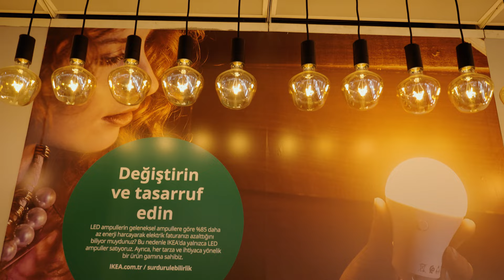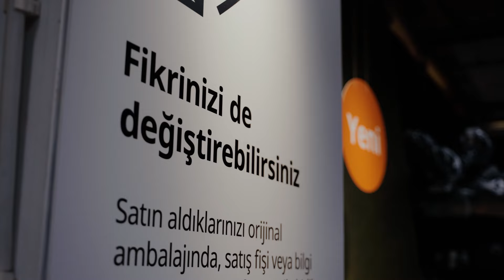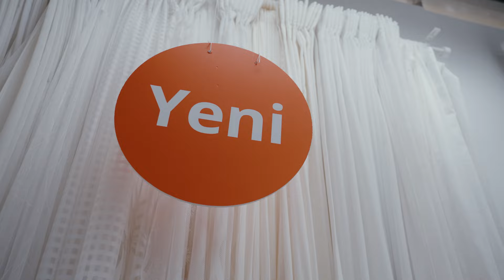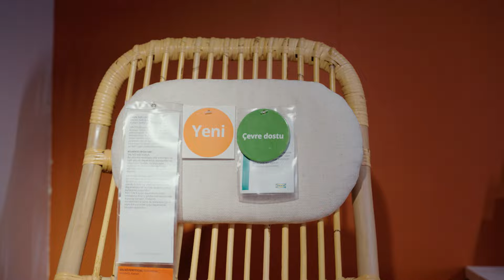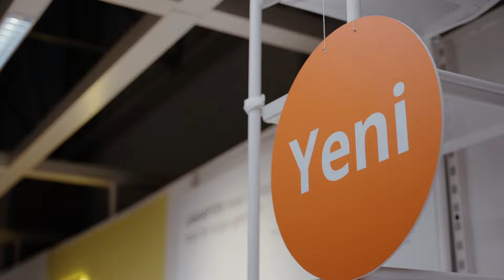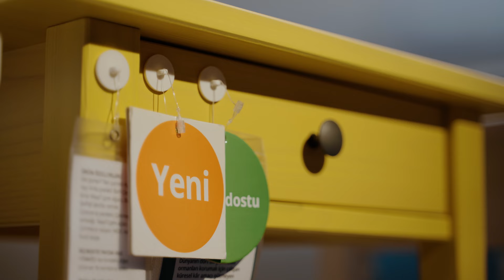Derya Şensoy ile IKEA'yı Gezerken Yeni Ürünleri Keşfediyoruz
Derya Şensoy gibi IKEA mağazalarını gezerken yeni ürünler keşfetmeyi sevenlerdenseniz bu video tam size göre!

Evinize tazelik katacak yepyeni ürünleri, IKEA mağazalarını gezerken "yeni" etiketlerini takip ederek keşfedebilirsiniz.

Dış mekan için depolama çözümlerinden saat, poster, nevresim takımı, halı gibi evinizin ihtiyaçlarına; çalışma masası, şifonyer, rattan sandalye gibi mobilyalardan led lamba, spot lamba gibi aydınlatma ürünlerine… Evinizin dekorasyonunu tamamlarken size ilham verebilecek yepyeni ürünler IKEA mağazalarında ve IKEA.com.tr’de.

MITTZON yüksekliği ayarlanabilen çalışma masası